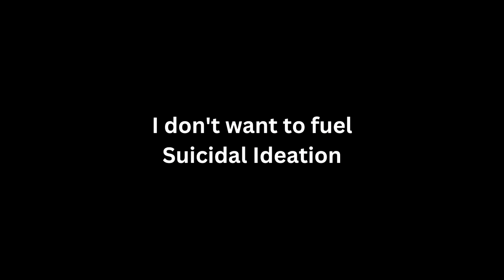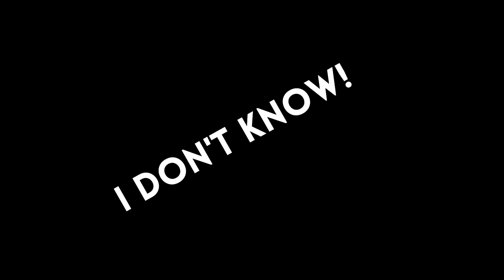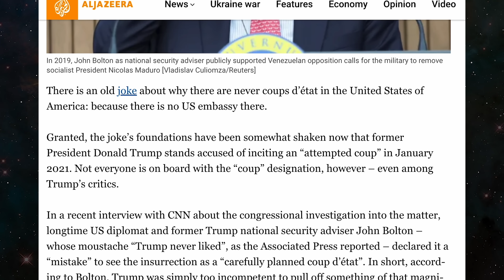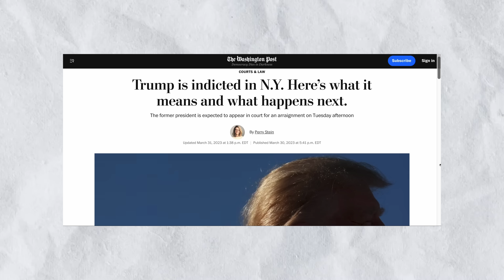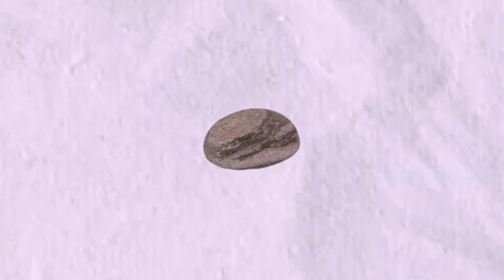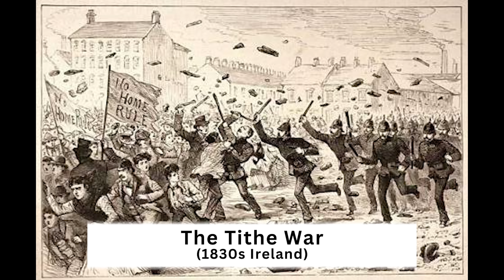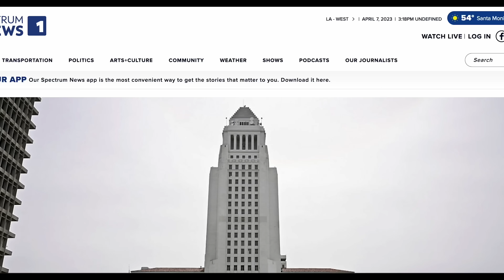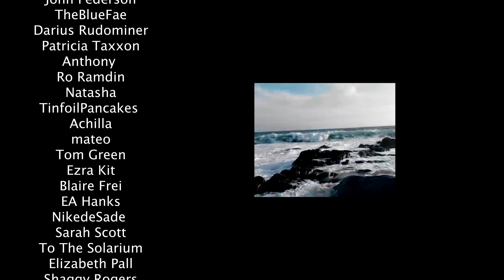The Curse Of Life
THANK YOU TO  NEIL OF @TheLeftistCooks    FOR EDITING THIS VIDEO IN ITS ENTIRETY!

My patreons get mentions on the end screens, and customized thank-you's!
THANK YOU TO MY AMAZING COLLABORATORS

Hey!

Thank ya'll for waiting out the last month, we got a lot of fun projects in store. This one was just a much needed emotional release. I hope ya'll are doing well, we're still growing at the speed of light and thank ya'll for tuning in!!!

None of the music/sound effects used in this video is mine. FEDERAL LAW ALLOWS CITIZENS TO REPRODUCE, DISTRIBUTE,  OR EXHIBIT PORTIONS OF COPYRIGHTED MOTION PICTURES, VIDEO TAPES, OR VIDEO DISCS UNDER CERTAIN CIRCUMSTANCES WITHOUT AUTHORIZATION OF THE COPYRIGHT HOLDER.THIS IS CALLED "FAIR USE" AND IS ALLOWED FOR PURPOSES OF CRITICISM, NEWS REPORTING, TEACHING, AND PARODY WHICH DOESN'T INFRINGE OF COPYRIGHT UNDER TITLE 17 USC SECTION 107.